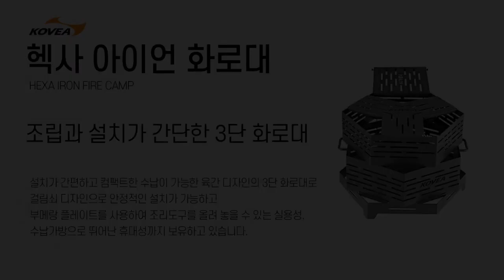헥사 아이언 화로대 / HEXA IRON FIRE CAMP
설치가 간편하고 컴팩트한 수납이 가능한 육각 디자인의 3단 화로대로,

조립과 분리가 간단하고 편리하며, 걸림쇠 디자인으로 안정적인 설치와,

수납 가방 포함 구성으로 뛰어난 휴대성을 자랑합니다.